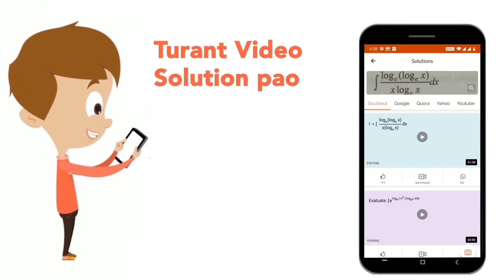The time taken by a man to row downstream is (3)/(5) the of the time taken by him to row upstrea...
The time taken by a man to row downstream is (3)/(5) the of the time taken by him to row upstream. If the product of the speeds of the man and the current is (both taken inkmph) 36, then find the speed of the man and the current .
Class: 8
Subject: MATHS
Chapter: TIME AND DISTANCE
Board:FOUNDATION

👉 Have Any Query? Ask Us.